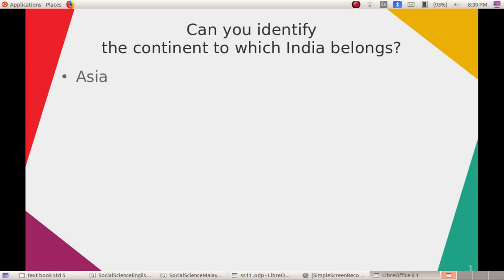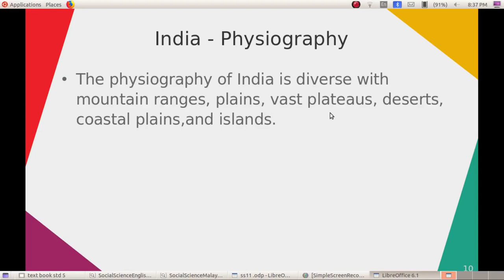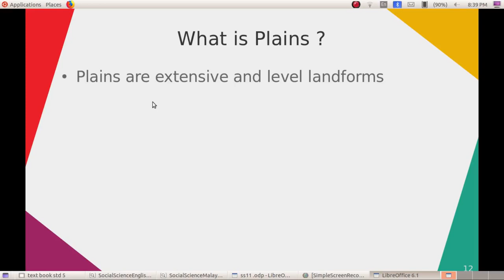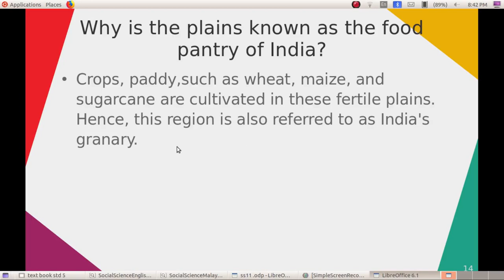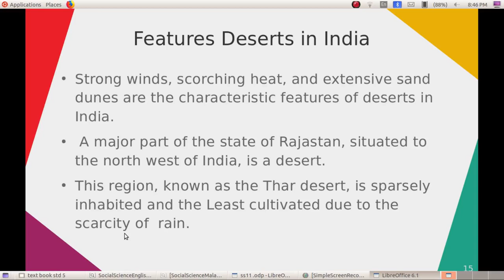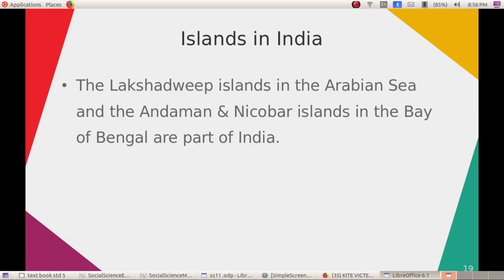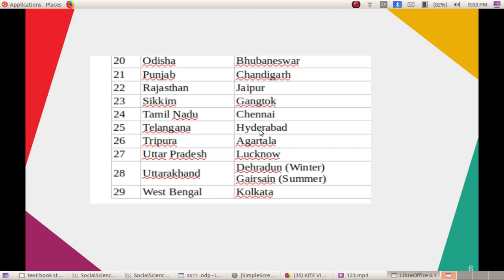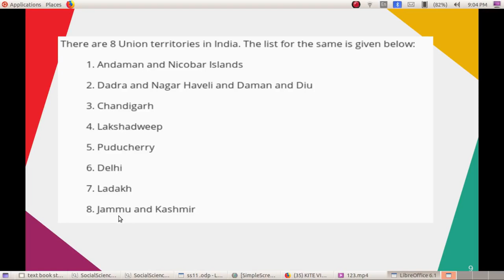Social Science Tutorials Std 5 Chapter 11.1 Our India